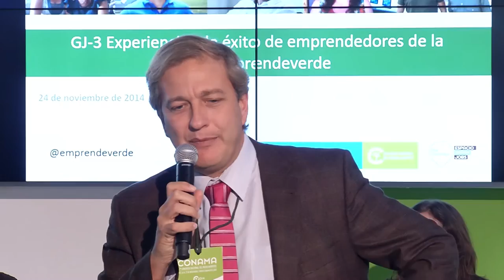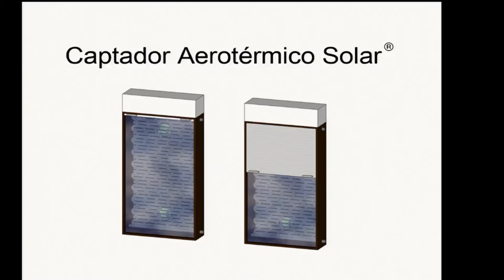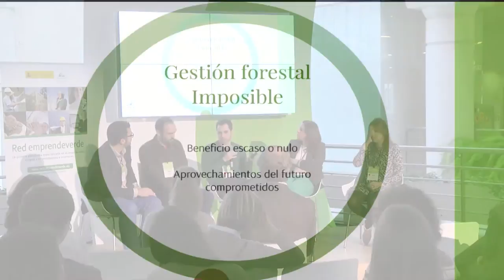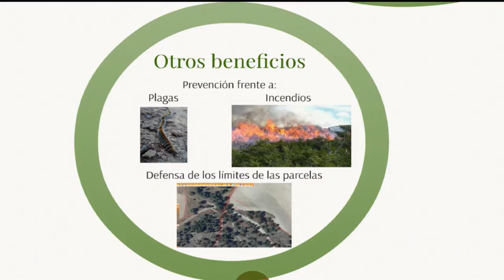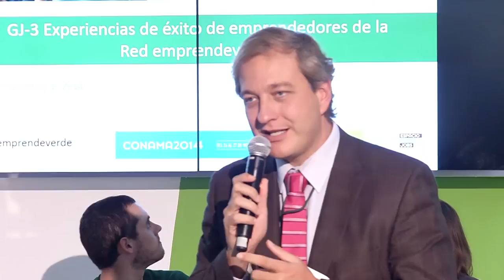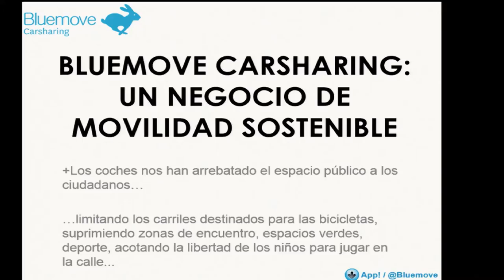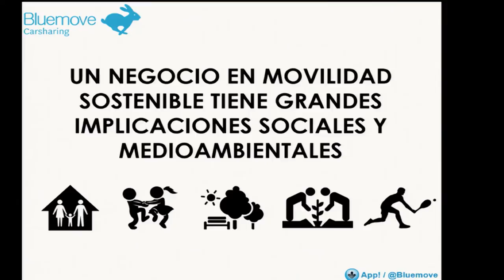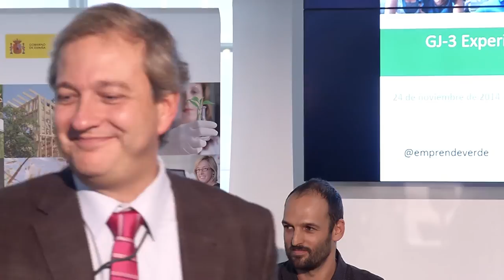Taller: PRESENTACIÓN DE EXPERIENCIAS DE ÉXITO DE EMPRENDEDORES Y STARTUPS DE LA RED EMPRENDEVERDE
EOI · 24-27/11/14 · CONAMA

Se presentan 5 experiencias de emprendedores y startups de la Red emprendeverde, en particular de los ganadores de premios económicos de la Segunda Edición de los Premios de la Red Emprendeverde.